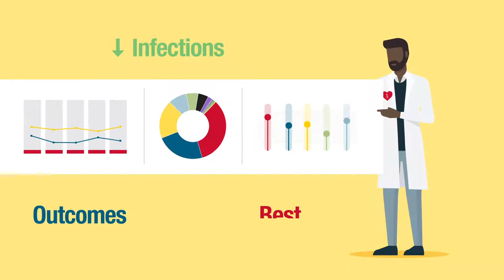UM Children's Hospital Top 50 Children’s Hospital for Heart Care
The Children's Heart Program at the University of Maryland Children's Hospital is ranked among the nation's top 50 pediatric cardiology and heart surgery centers, according to the 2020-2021 edition of the U.S. News & World Report Best Children's Hospitals. Learn more about our pediatric heart program